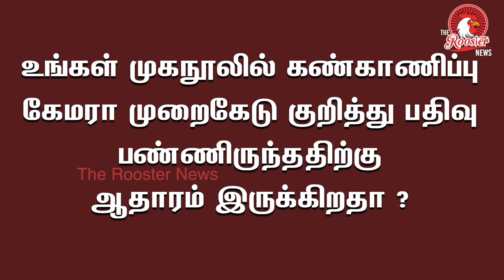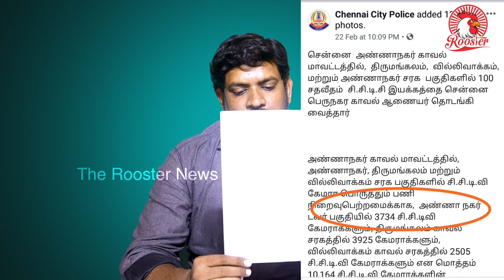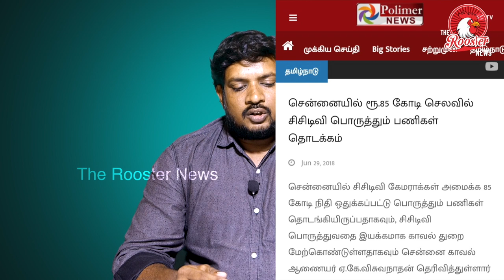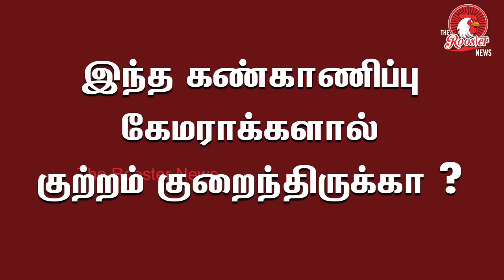TN Police Corruption on CCTV surveillance system | CCTV-யில் சிக்கிய காவல் துறையின் ஊழல்